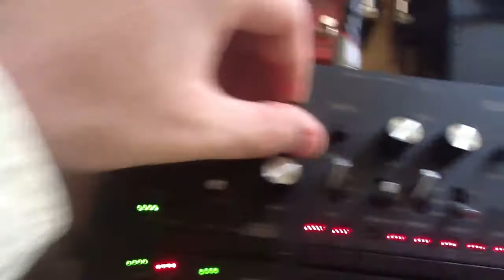Monotribe through Guitar Effects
Trying out the monotribe through all my effects